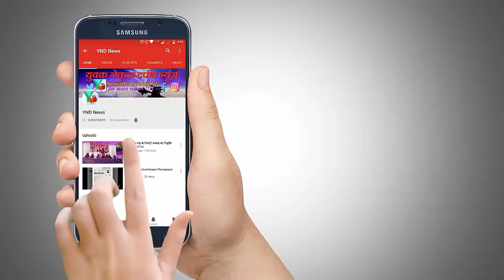कानून सभी धर्मों के लिए एक है - मयूर उचगांवकर ( विश्व हिंदू परिषद )